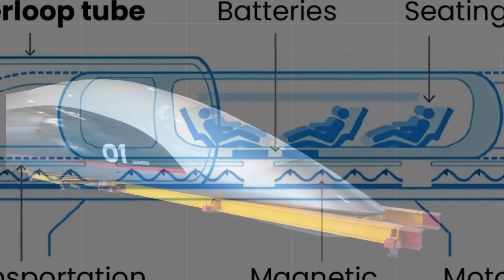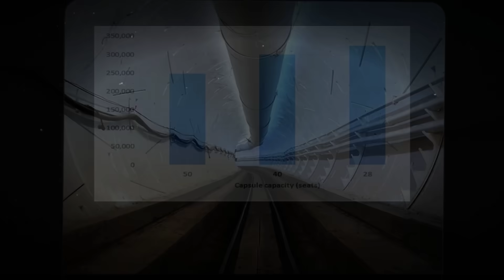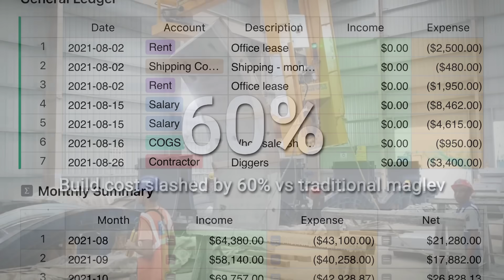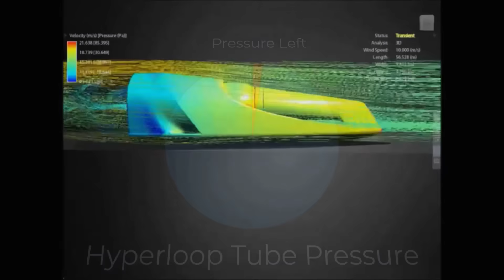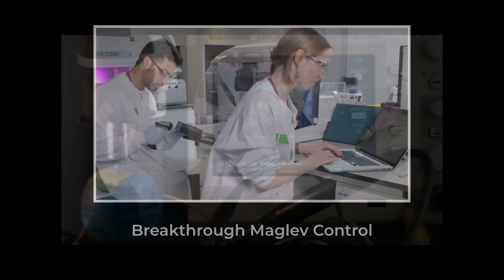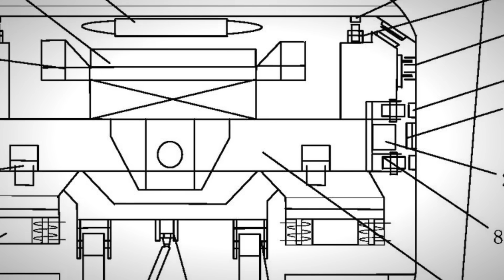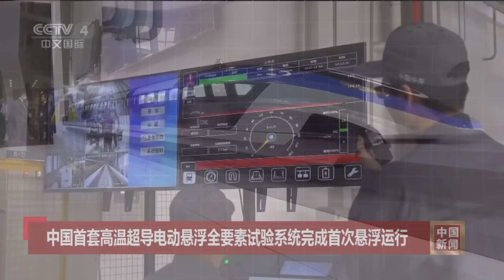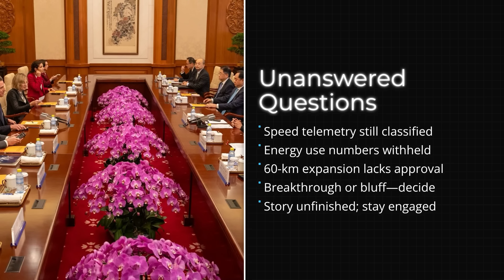China’s 2-km Hyperloop-Like Line in Shanxi That Cuts Costs by 60%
China has just unveiled a technological leap that could change transportation forever — a 2-kilometer vacuum maglev test line in Shanxi Province that claims to cut costs by 60% compared to traditional systems. Built by CASIC and North University of China, this experimental track could finally make the long-dreamed Hyperloop concept a reality.

In this documentary, we explore the story behind the project — how it began, what breakthroughs have been achieved, and what challenges remain.
We’ll uncover how China’s design differs from Elon Musk’s original Hyperloop vision, why Western prototypes failed, and what makes Shanxi’s test line the world’s most promising step toward near-supersonic ground travel.

From vacuum-sealed tunnels and superconducting magnets to economic feasibility and national ambition, this is not just about speed — it’s about power, innovation, and the future of human mobility.

But the question remains: Can China turn a 2-kilometer experiment into the next global transportation revolution — or will it become another costly dream?